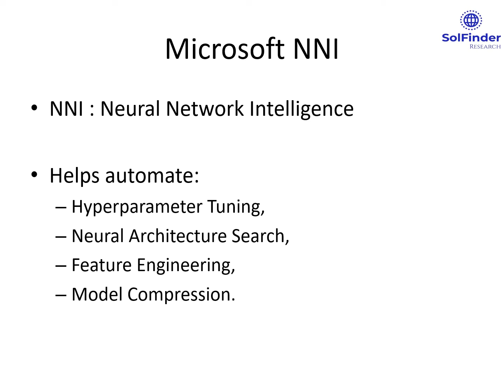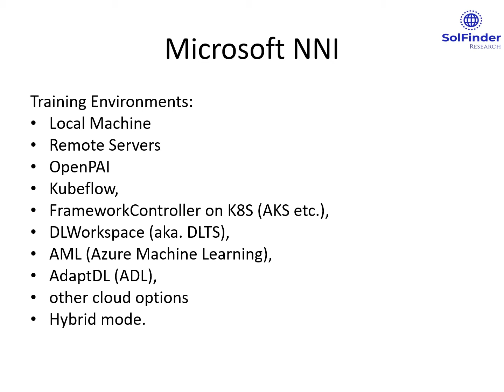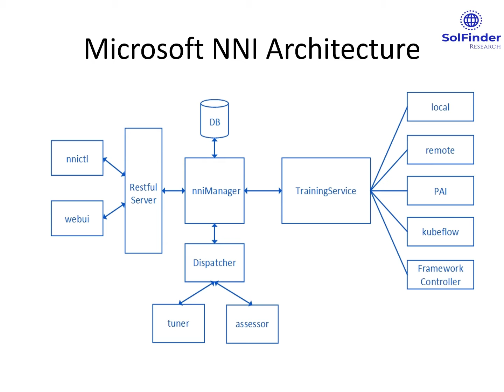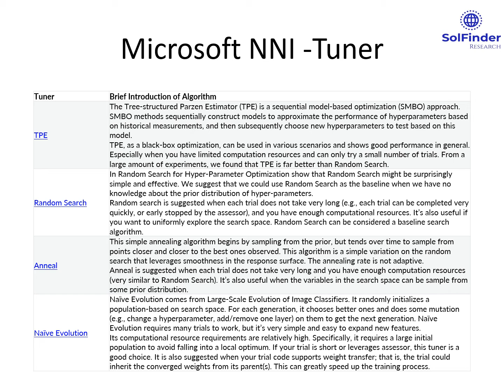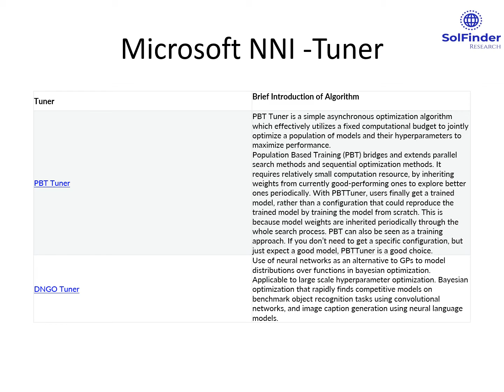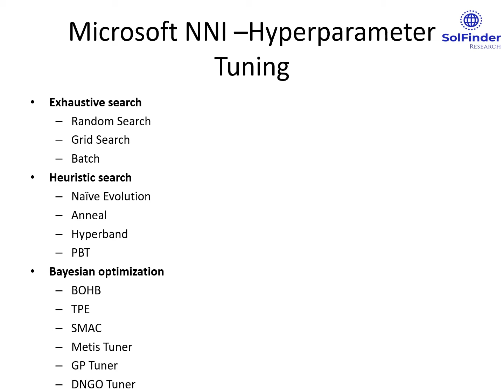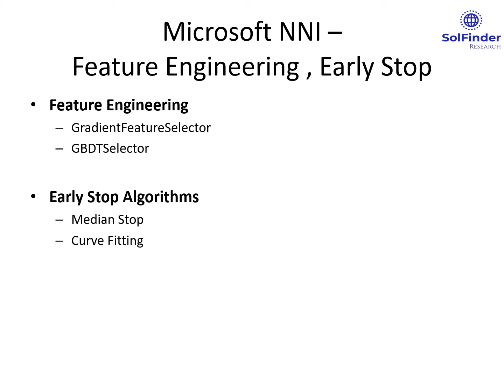Microsoft NNI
Neural Network Intelligence
- Hyperparameter Tuning
- Neural Architecture Search
- Feature Engineering
- Model Compression